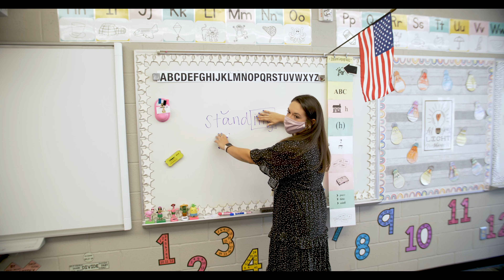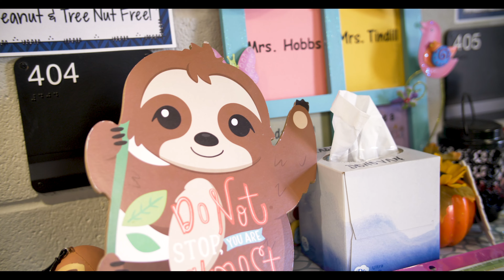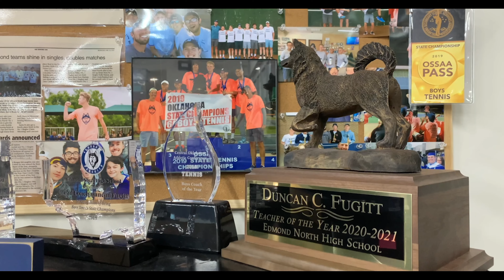Mission Video Short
You can support Edmond Public Schools through the Foundation or Text EPSF to 56651!